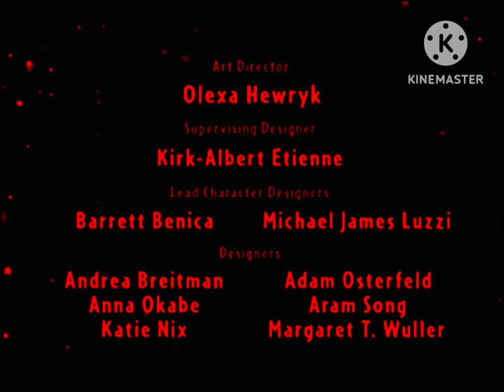Little Einsteins.avi Lost Episode End Credits V3 (Gore 666)